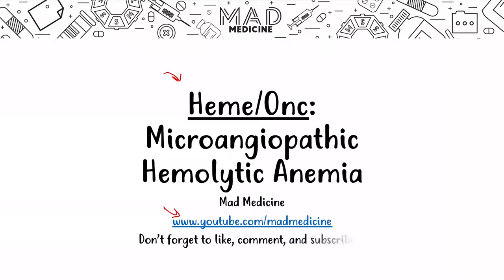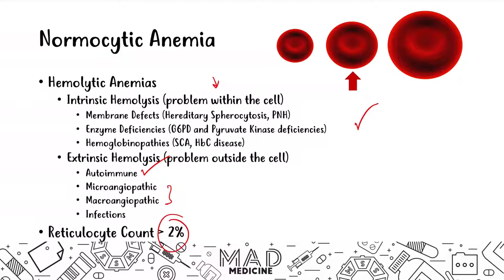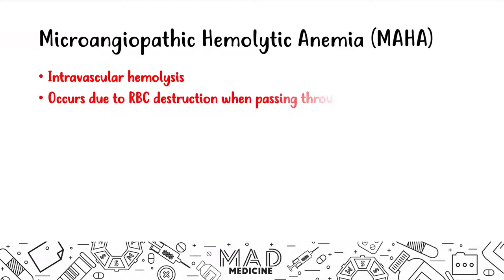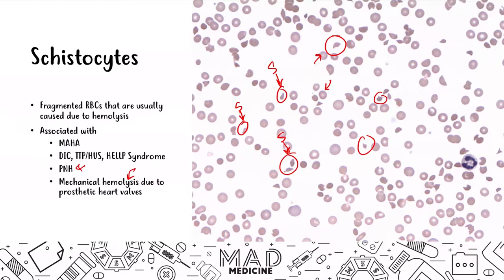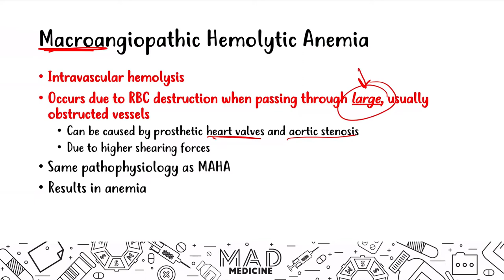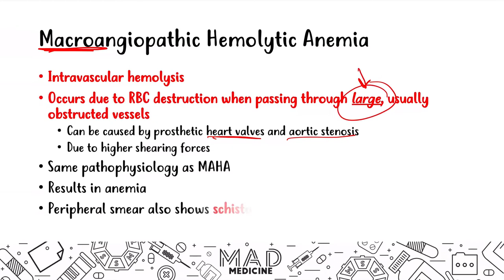Microangiopathic Hemolytic Anemia (Heme/Onc) - USMLE Step 1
Hey Everyone!